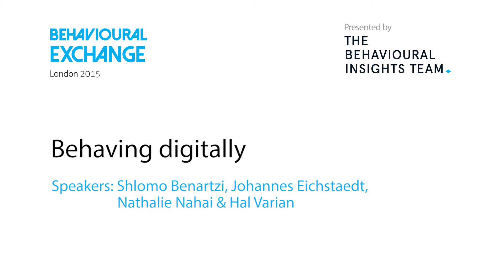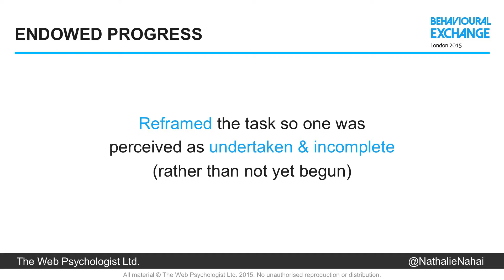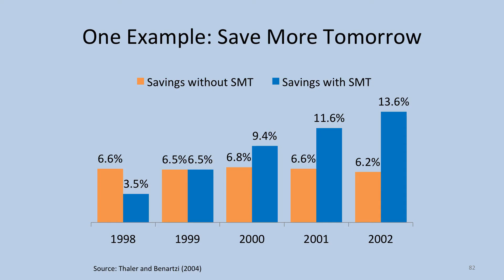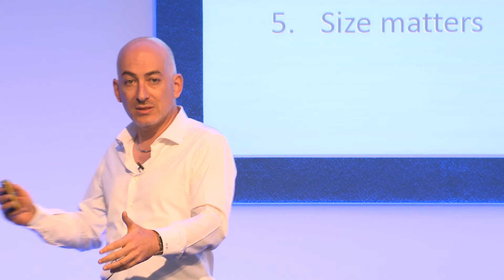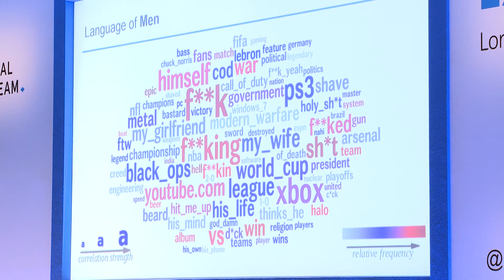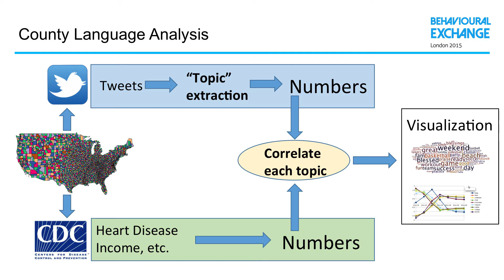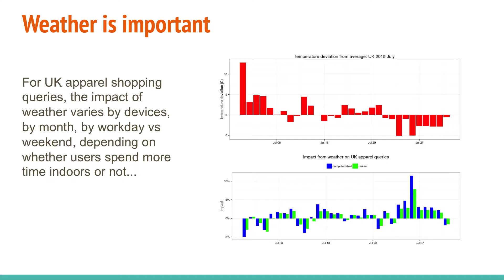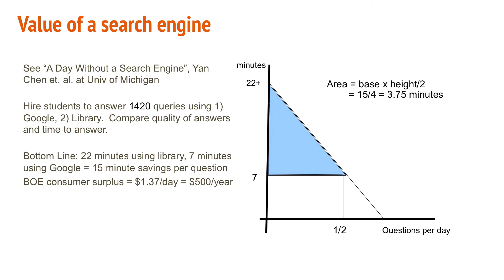BX2015: Behaving digitally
As more and more human interaction and decision-making occurs in the digital environment, our understanding of human behaviour has begun to evolve. This session focuses on providing participants with key insights into how people behave differently in the digital and physical worlds.

Speakers include: Shlomo Benartzi, Johannes Eichstaedt, Nathalie Nahai, Hal Varian